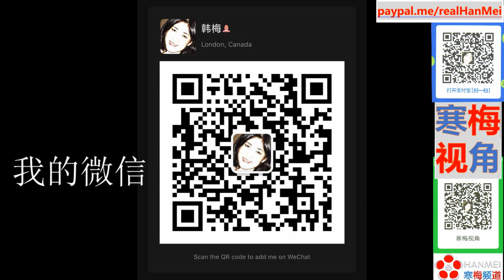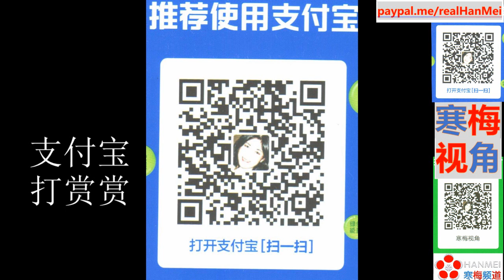210904 {完整版}【立陶宛傻眼了】【经济全面瘫痪，急召大使回国商量对策】【寒梅视角】